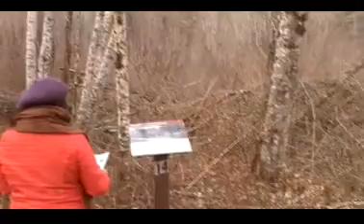Shan Gai (Upper) Road 上街. #14 Discrimination in the mines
03E Feb 2018. Shan Gai (Upper) Road. #14 Discrimination in the mines